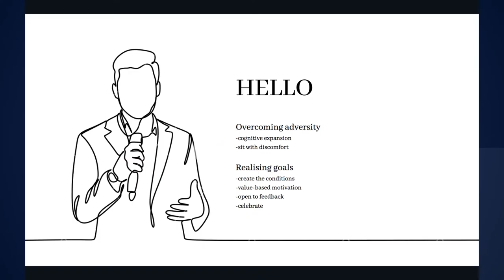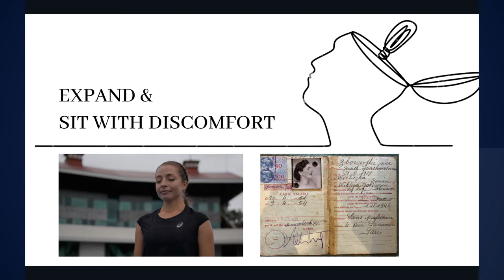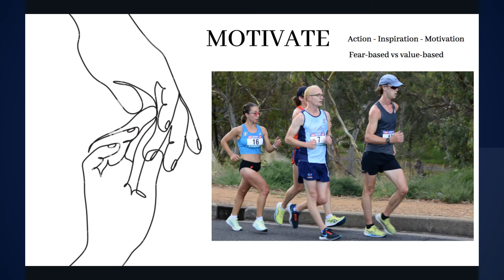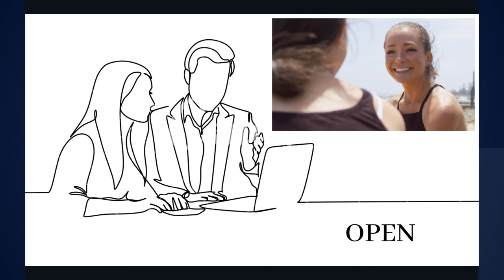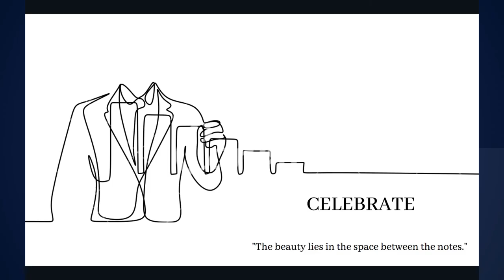Game Changers -Jemima Montag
Olympic racewalker and Commonwealth Games gold medallist Jemima Montag shares her story of balancing her international athletic career with university studies, the power of mindset and differing types of mindsets, and learning to be mindful in the periods of time between major life moments.
Join a trio of accomplished guest speakers at the Game Changers seminar, as they share their insights on life’s journey and the up and downs encountered along the way.
This seminar was held at Malvern Town Hall on 15/3/2022 - hosted by Old Xaverians Football Club and supported by Active Stonnington.